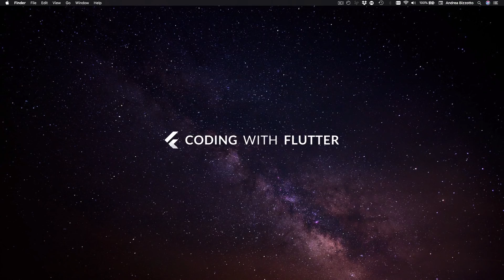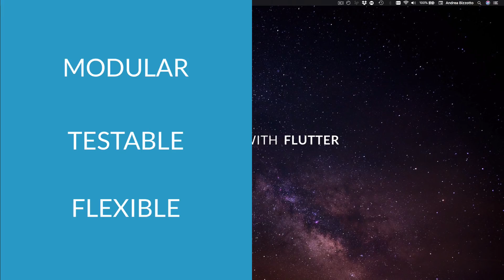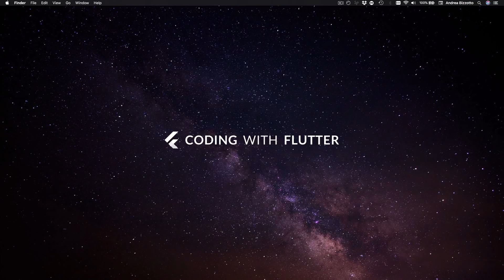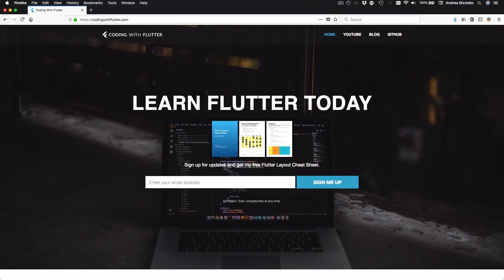Flutter Update: Course Announcement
I'm very happy to announce that I'm working on a full Flutter course!

The main goals for this course are:
- Show you how to write a complete, production-ready app with Flutter and Firebase, for iOS & Android.
- Start completely from scratch, and explain things step-by step with examples and diagrams.
- Ensure that you can understand how things really work, so that you can take the knowledge from this course into your own projects.
- Discuss best practices, design patterns, system design and architecture, using a real app as an example.
- Give you a strong understanding and solid foundations for building more complex apps.

Update 10 Sep 2019: My Flutter & Firebase Udemy Course is now available at this